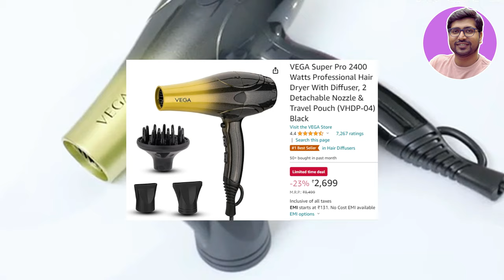Best Hair Dryer For Women⚡Best Hair Dryer Under 1000⚡Best Hair Dryer for Men Under 1000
🔥🔥In this video - I am talking about Best Hair Dryer For Women or Top 5 best hair dryers in india 2024 or Best Hair Dryer for Men Under 1000 and these are best hair dryer for men & women. so if you are in search of best hair dryer 2024 or best hair dryer in India under 1000 rs. Then your research completes here. also these hair dryers comes with elegant and impressive looks and from trusted brands like agaro, philips, havells And more. So if You Guys Want To purchase best hair dryer under 1000 rs then make sure to watch the video till the end.

☑️☑️ BEST HAIR DRYER UNDER 600☑️☑️

☑️☑️ BEST HAIR DRYER UNDER 1000☑️☑️

✅ Havells HD3151
Or  Philips 8120/00

☑️☑️ BEST HAIR DRYER UNDER 1200☑️☑️

✅ AGARO HD-1120
Or VEGA Super Pro

⭐️BEST HAIR STRAIGHTENER UNDER 1500⭐️

✅ Havells HS4101
Or Havells HS4121

✅ AGARO HS1119
Or AGARO HS1719

✅ Philips BHS393/40
Or Philips BHS738/00

TOPIC & QUERY COVERED:
Amazon Great Indian Festival Diwali 2024 Best Hair Dryer